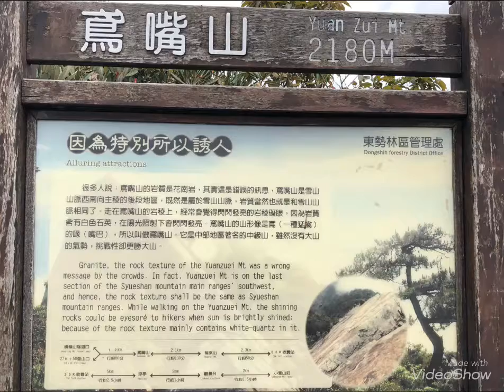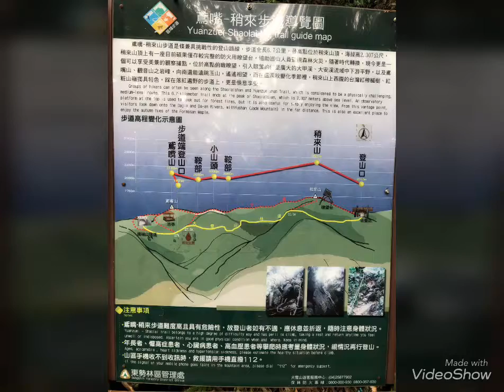大雪山林道雲端單車遊-Da-syue Mountain 2018.9.10